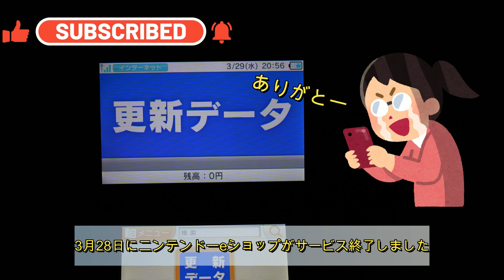【３DS】ニンテンドーeショップ最後何買った？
おもちゃやガジェットレビュー、ゲーム実況、配信をやっています。

【Switch】HORIのグリップコントローラーFITが金策に最適！！ポケモンコラボでカワイイデザイン！】

アマゾンリンクはアソシエイトリンクを使用しています

動画素材
効果音ラボ